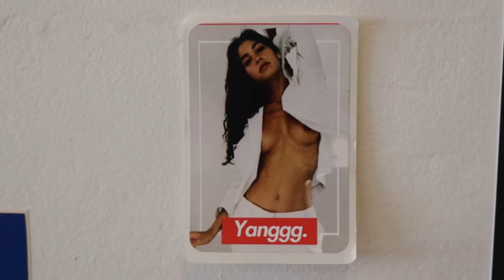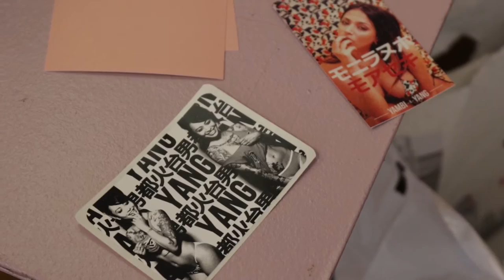STICK EM' UP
Sticker Show hosted by Pikes Gallery and Heavenly Dogs.
Like if you see your work in the comments! Actually Like it no matter what.